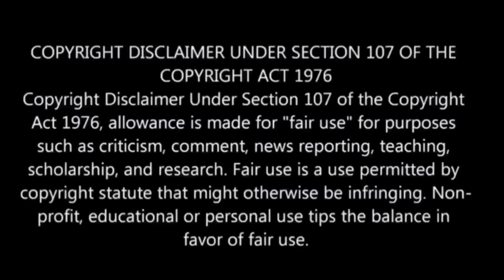Chillin' in Another World with Level 2 |Ep-10 தமிழ் விளக்கம் | Story Explain Tamil | Anime boy